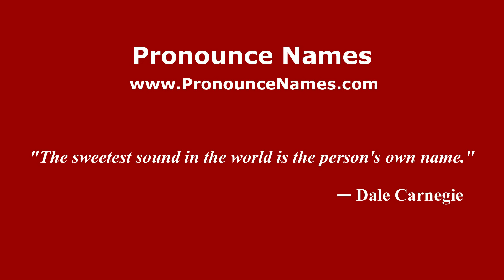How to pronounce Oscar Otuyemi (Mexico/Mexican Spanish) - PronounceNames.com